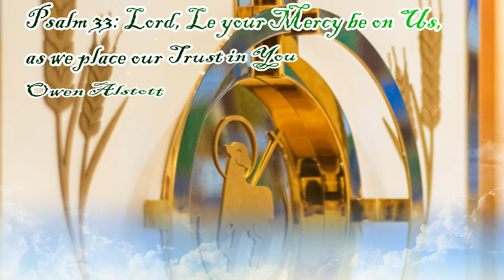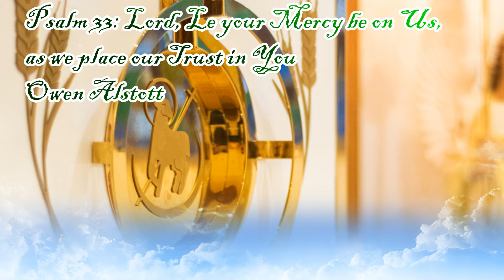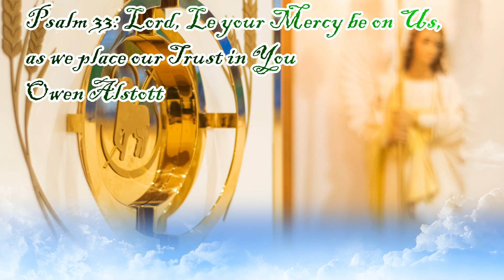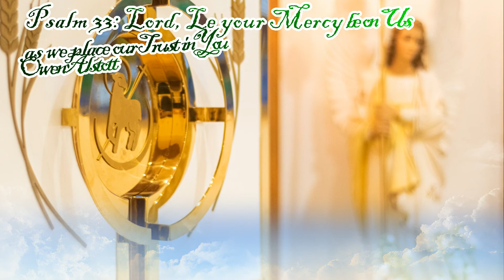Psalm 33: Lord, Let your Mercy be on Us, as we place our Trust in You - Owen Alstott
St. Frances de Chantal
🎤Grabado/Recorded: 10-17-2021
Owen Alstott

"a prolific composer with a special mastery of sung texts for liturgy. Born and raised in Oregon, he attended high school seminary and the novitiate at Mt. Angel Abbey, a Benedictine monastery in the Willamette Valley. He graduated from college at Mt. Angel with a BA in philosophy and from the School of Theology in 1974. He also attended Willamette University for advanced studies in pipe organ and Marylhurst University where he worked toward a degree in music. Owen served OCP 1976–1992 as music editor, editor of missal and music publications and eventually as publisher. In 1992, he moved to London, England, where he founded a company that publishes and distributes religious education materials.

A gifted song text writer, Owen is a master of adapting, translating and setting texts to music for assemblies and choirs to sing at Mass. He is the composer of the popular Heritage Mass, as well as the chant-style responsorial psalms and Gospel acclamations in Respond & Acclaim, used by more than 10,000 Catholic parishes across the US. He is also the composer of beloved hymns such as “Come, O Holy Spirit,” “Gather Us Together,” “O Holy Mary” and “Wood of the Cross.”

Currently Owen lives in London with his wife, British composer Bernadette Farrell, and their daughter. He was appointed to the OCP Board of Directors in 2015."

0:00 Introdución/Introduction
0:12 Respuesta/Response
0:40 Estrofa/Verse# 1
1:15 Respuesta/Response
1:29 Estrofa/Verse # 2
2:06 Respuesta/Response
2:21 Estrofa/Verse # 3
2:57 Respuesta Final/Final Response

🔴TIEMPO LITURGICO/LITURGICAL SEASON: 29 Sunday In Ordinary Time, Year B

🔴TITULO/TITLE: Lord, Let your Mercy be on Us, as we place our Trust in You

🔴LETRA/LYRICS: Psalm 33: 4-5, 18-19, 20, 22

🔴MÚSICA/MUSIC: Owen Alstott

🔴HIMNARIO/HIMNAL:  Respond & Acclaim, OCP

RESPUESTA/RESPONSE:

🎶 Acordes/Chords: E Bm/D Cmaj7 G/B C Am7 D C D Em

Lord, Let your Mercy be on Us, as we place our Trust in You

ESTROFAS/VERSES:

🎶 Acordes/Chords: Em Bm Am G Bm Em

1️⃣  Upright is the word of the Lord,

2️⃣  See, the eyes of the Lord
are upon those who fear him,
upon those who hope for his kindness,
to deliver them from death,
and preserve them in spite of famine.

3️⃣  Our soul waits for the Lord,